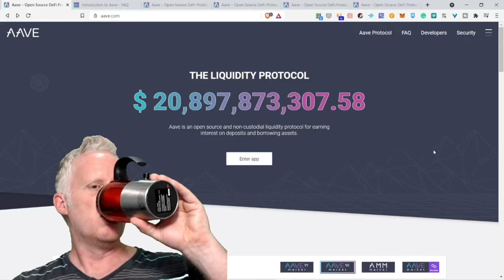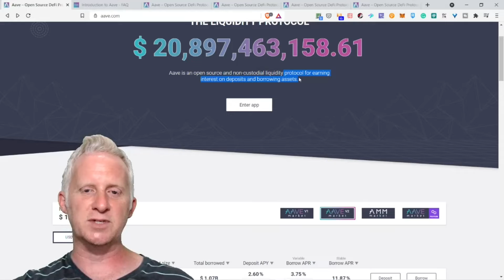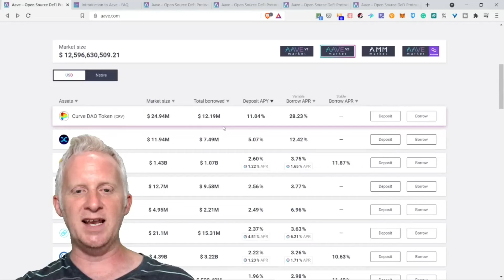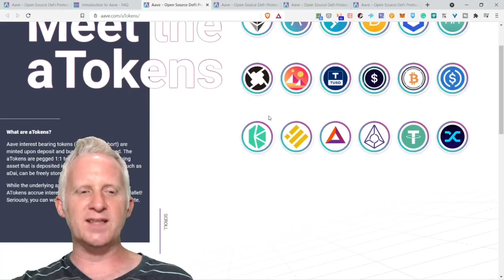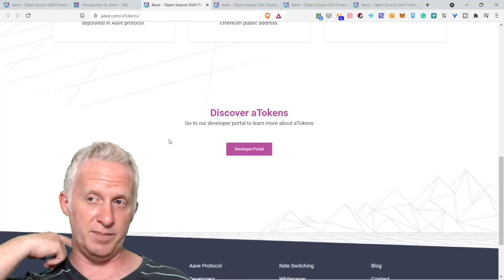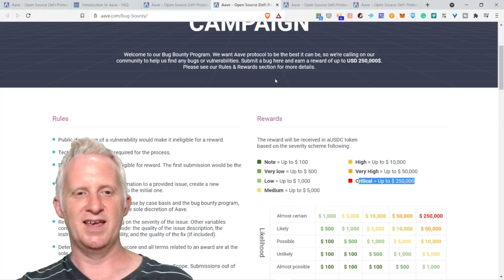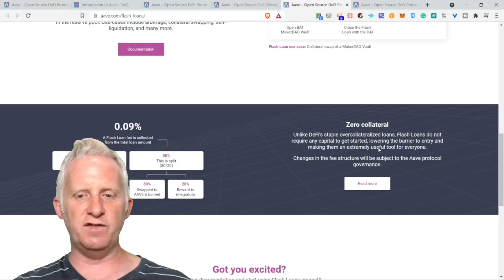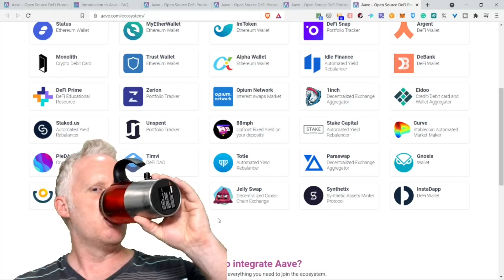CC316 - AAVE Extremely Powerful DeFi Liquidity Protocol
Aave is a powerful DeFi liquidity protocol where you can make interest with your crypto and borrow without selling. Aave is a major player in the rising trend of Defi.

In this video, you will discover all the major functionalities that Aave brings into the market. It is important for your research to understand what this powerful DeFi DAPP can bring into your life.

Can you imagine 20 billion locked into their smart contract? It is proof a lot of folks trust to lock their funds for generating a passive or borrow crypto without selling.

You are going to learn about the aTokens providing by the DeFi ecosystem of Aave. Another outstanding feature is the discovery of flash loans for pushing further the options available for the DeFi space.

It is worth your time to watch the video and get the root of what Aave brings to the market.

Now sit down and relax while watching the video with a nice cup of coffee!

If you enjoy this piece of content. Spread the word around and check my website, newsletter, and podcast or send me a TIP!

⏰ Time Stamps ⏰

01:26 Introduction
04:50 Aave documentation
05:30 Meet the aTokens
08:05 Bug bounty campaign
09:29 Flahs loans
11:41 Aave ecosystem